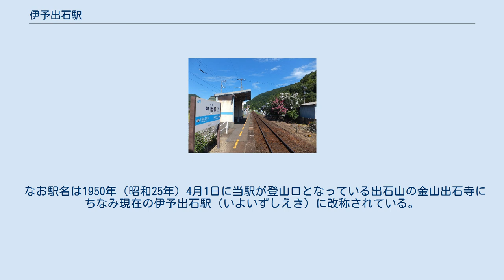伊予出石駅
ホーム 伊予出石駅（いよいずしえき）は、愛媛県大洲市長浜町上老松にある四国旅客鉄道（JR四国）予讃線（愛ある伊予灘線）の駅である。
 単式ホーム1面1線をもつ地上駅である。
旧来からの駅舎はすでに撤去され、ホーム上に簡便な待合所が設置されているのみだが、旧駅舎にあった改札の柵のみ残っている。
ホームの長浜方には、かつて使われていた切欠きホームが残っている。
完全な無人駅で自動券売機などの設置は無く、乗車券などを購入することは出来ない。
 駅の近くでは肱川に大和川が合流している。
このあたりでは肱川やこの大和川に沿って小さな集落が点在している。
 駅から南側に進むとすぐに肱川に突き当たるが、ここから対岸に大和橋が伸びている。
大和橋を渡って大和川をさかのぼると200メートルほどで郷の集落があり、ここに小学校や簡易郵便局がある。
駅から南東に5キロメートルほど行った大洲市・八幡浜市・旧長浜町三者の境の出石山には養老年間の開基という金山出石寺がありこの駅は出石山への登山口であるため伊予出石駅という名前になった。
 伊予鉄南予バス この駅を開業させたのは愛媛鉄道である。
1918年（大正7年）の2月14日に愛媛鉄道が長浜町駅（現在の伊予長浜駅）から大洲駅（現在の伊予大洲駅）までを開通させたのに伴い愛媛鉄道の途中駅、上老松駅（じょろまつえき）としてこの駅は開業した。
 愛媛鉄道は1933年（昭和8年）の10月1日に国有化となり愛媛線とされる。
軌間は愛媛鉄道時代から762mmのままであったが1935年（昭和10年）10月、下灘駅から伊予長浜駅までの路線の開通にあわせて1067mmに改められ、このとき高松駅から下灘駅まですでにのびていた予讃本線が愛媛線を含めて伊予大洲駅までがつながったため高松駅から伊予大洲駅までが予讃本線とされたので当駅も予讃本線の駅となった。
 1986年（昭和61年）の3月には向井原・内子間の新線が開通し向井原駅から当駅をへて伊予大洲駅にいたる線路が幹線としての役割を喪失したためこの駅においても優等列車が通過することはなくなった。
 この駅はその後1987年（昭和62年）4月には国鉄の分割民営化により四国旅客鉄道の駅となって現在に至っている。
予讃本線は1988年（昭和63年）6月に予讃線と改称された。
 なお駅名は1950年（昭和25年）4月1日に当駅が登山口となっている出石山の金山出石寺にちなみ現在の伊予出石駅（いよいずしえき）に改称されている。